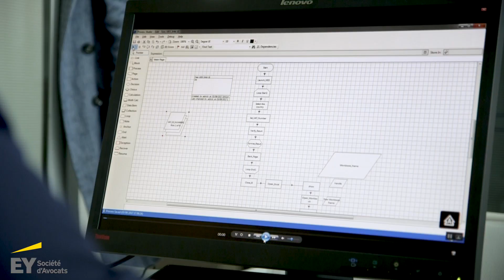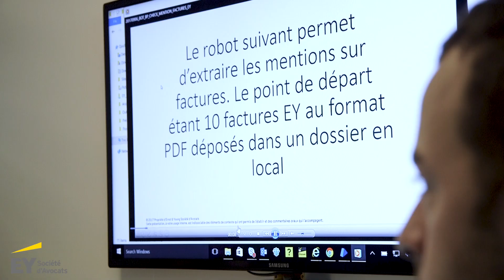Ingénieur au sein du département Tax, Technology and Transformation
Mohamed, ingénieur au sein du cabinet présente notre département Tax, Technology and Transformation (TTT), qui fédère à la fois des avocats et des informaticiens pour intervenir sur des sujets technologiques tels que la blockchain, l’intelligence artificielle ou encore la cybersécurité.